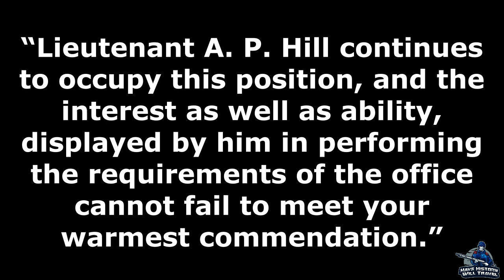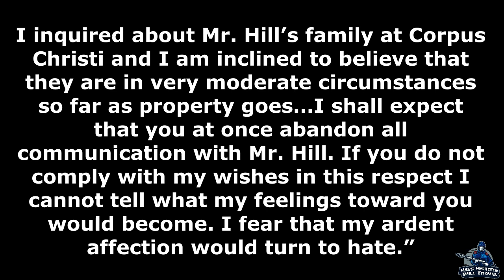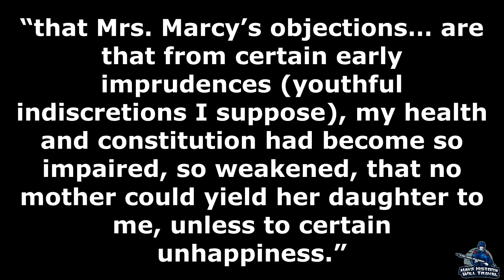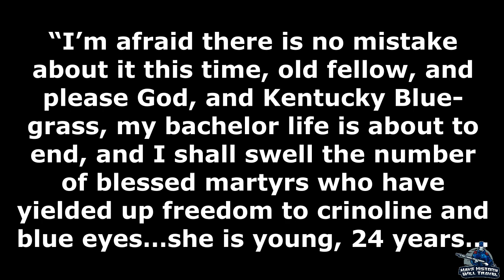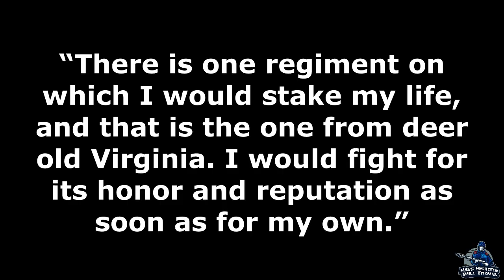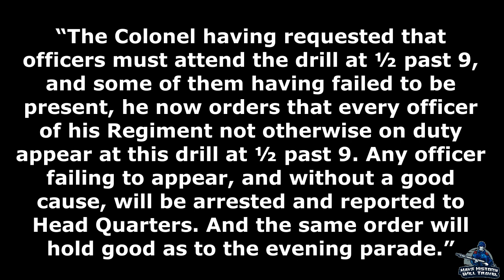A P Hill: Love and Secession | Part 3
A. P. Hill would find love and very soon after marrying be embroiled in the American Civil War. When the war broke out, he would cast his lot with his native state of Virginia.